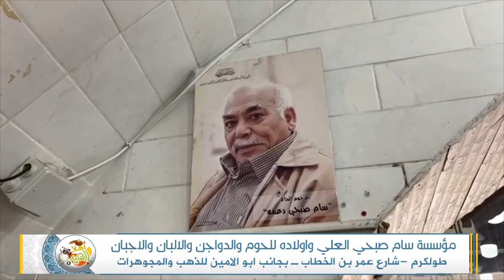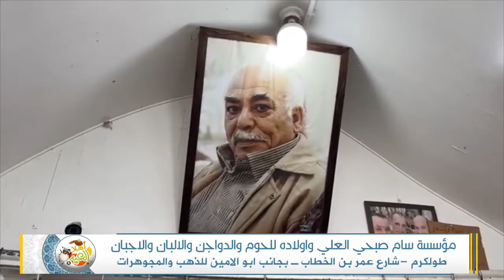اهلا بالعيد - مؤسسة سام صبحي العلي 4